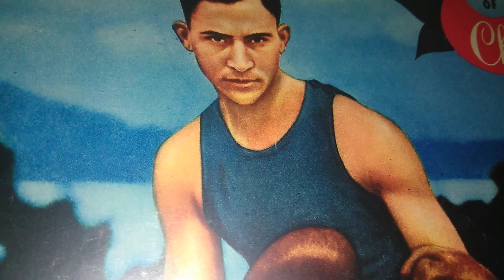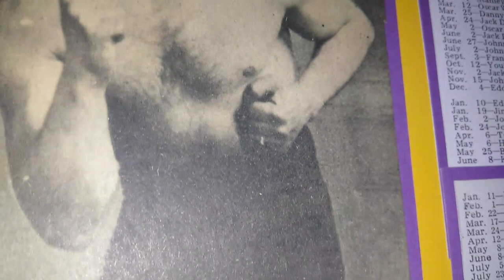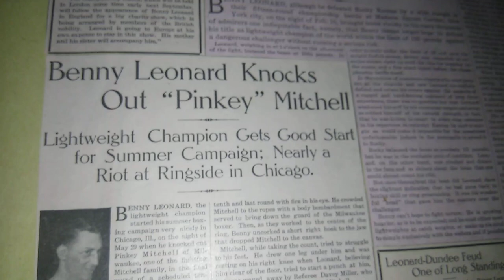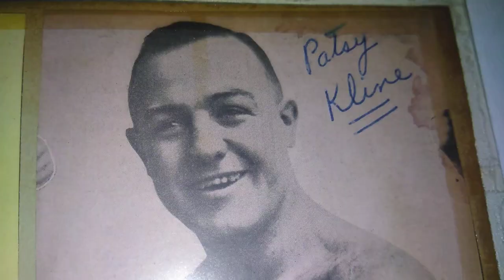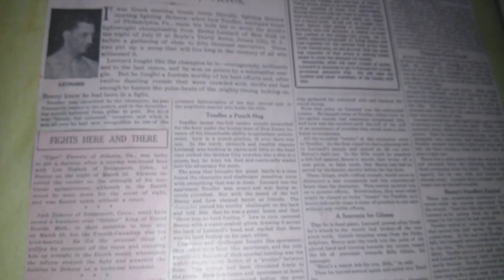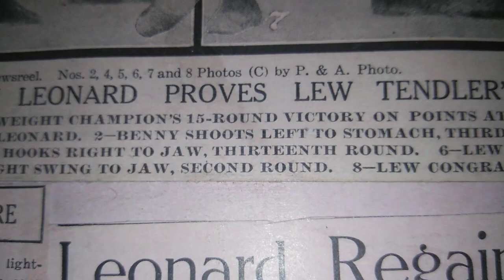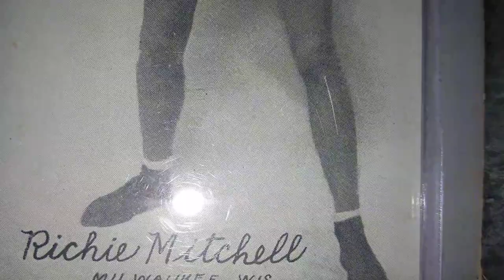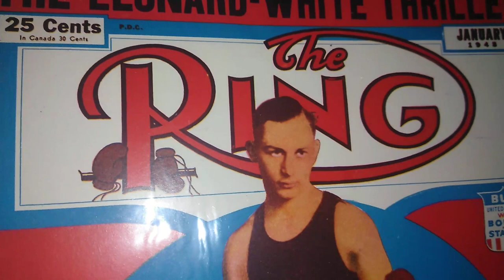Scrapbook Boxing's Museum of the Forgotten fisticuffs series PT 384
Boxing History vol of5 Benny Leonard Light weight champion.